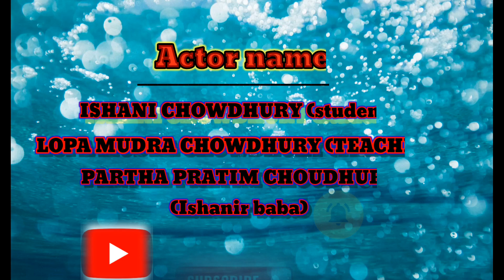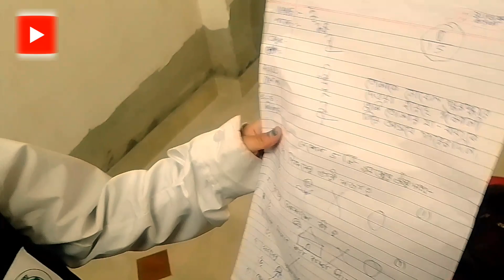New yt short videos modern school3 in bengali language|Ishanir modern school3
New yt shorts videos modern school3 in bengali
language|Ishanir modern school3

About,
                This video is a funny, comedy short film.
                 A very funny video. We made this video.
                  This video is not copied with anyone.

 All characters and events used in this story are completely fictitious,
 Any resemblance to reality is entirely unintentional and coincidental.  The video is made for entertainment only.
 It is not our intention to hurt any religion, caste or caste
              And the content of this video is for  everyone
 down,
 Title of my old videos
 And those in this video
 Names of those who participated
 is given

💕 King Partha digital 💕

 💕 king partha digital 💕

🤗 কিং পার্থ ডিজিটাল 🤗

🗝️পুরনো ভিডিওর টাইটেল ❤️❣️❤️

😡😠😾 EXPIRY 🥹DATE FAILED MEDICINE KHILA DYA#Expirydatefaildmedicinekhiladya#ivv @youtubecreators

😡😠परने लिखने के टाइम में इतना बहाने😄😃😉परने लिखने के टाइम में इतना बहानेफनीशोर्ट्स@CAPuneetJain

🤔😅 😂SOSUR BARIR BAGHINI BOUMA 🤔😂😅comedy funny ytfunnyshorts2024 yotubeshorts @Growwithyoutuber

HATATH KORE BHAY PAYE GECHILAM#FUNNY VIDEOS#FUNNY SHORTS#TRENDING SHORTS#ISHANIR VIRAL VIDEOS#IVV

মানছি না মানবো না 😅😋🕺💃 shorts shorts#viral shorts#ISHANIR VIRAL VIDEOS#ivv

Participants name:

ISHANI CHOWDHURY (STUDENT)

LOPA MUDRA CHOWDHURY (TEACHER)

PARTHA PRATIM CHOUDHURY (ISHANIR BABA)

CAMERA MAN:

RUMA CHOWDHURY

CREATOR:
PARTHA PRATIM CHOUDHURY

   ♦️   🙏 THANKS 🙏FOR WACHING 😊😊😊♥️♥️.  ♦️